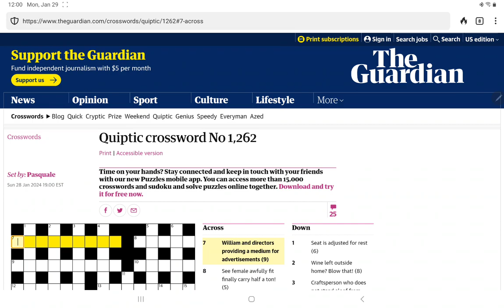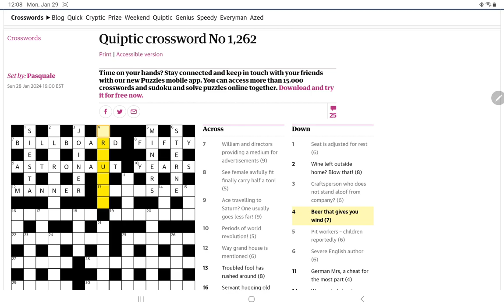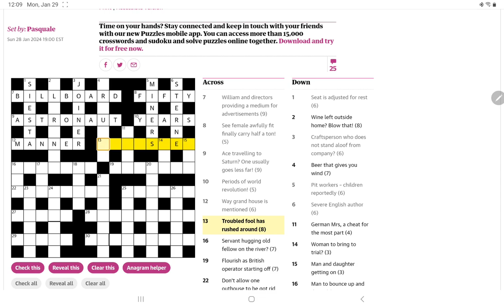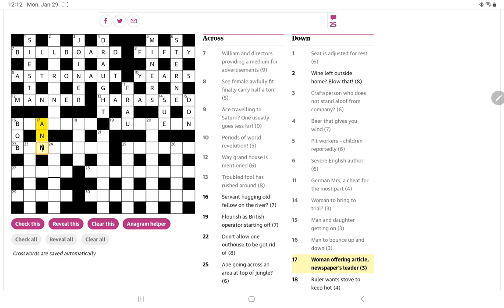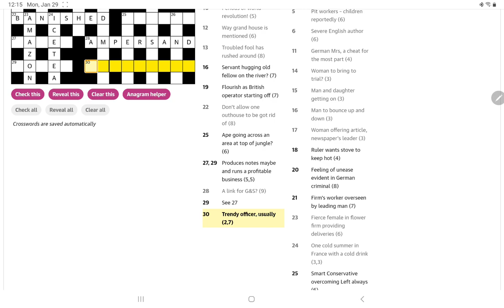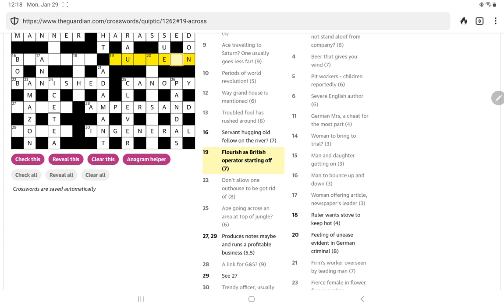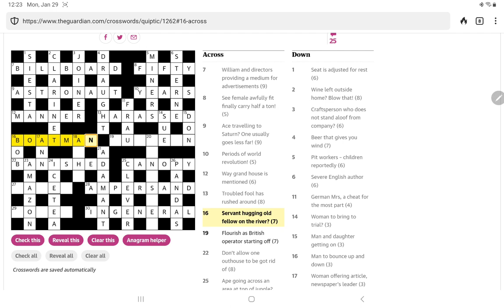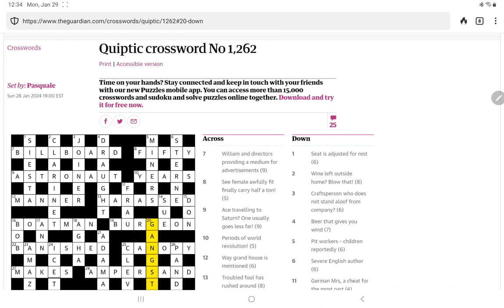Guardian Quiptic Crossword (No. 1,262)